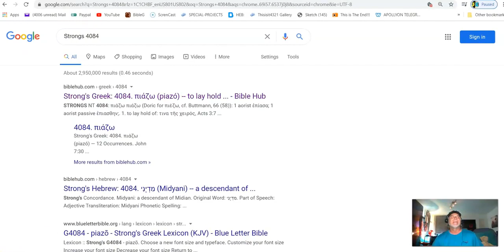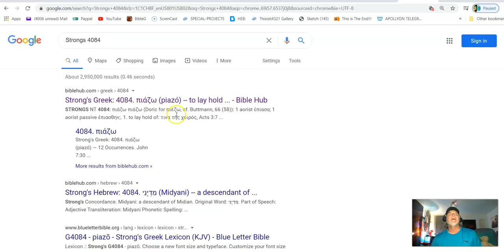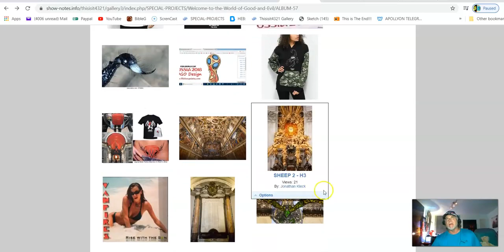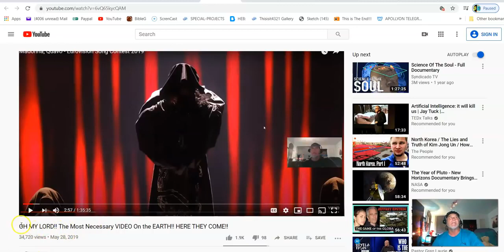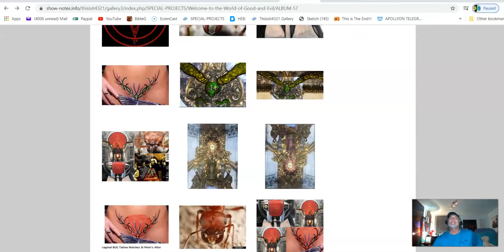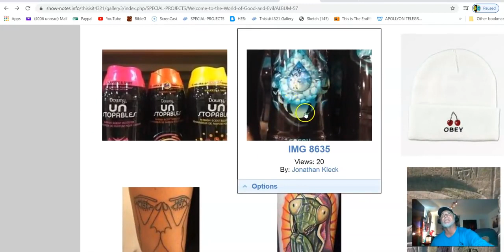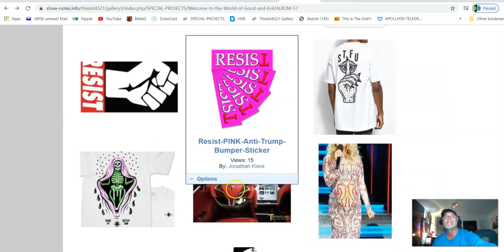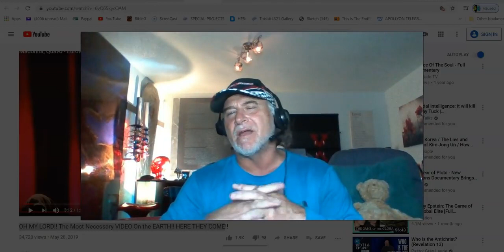Here comes the Next Drop of Exposing the Enemy's Plan -The Bible,THANK the LORD GOD, explains it ALL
Next 2 banned YT video links here: Mark of the BEAST- Forced Vaccination Agenda.. Exact Vocabulary from the BIBLE and Luciferase and Bioluminescent quantum dots,The FEMALE Rival and More !!! Brace Yourselves!!!